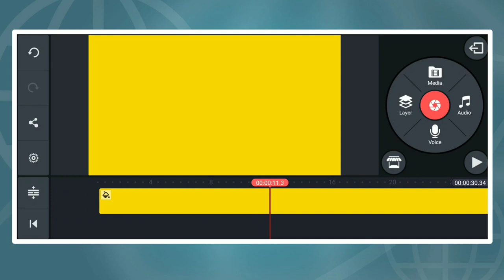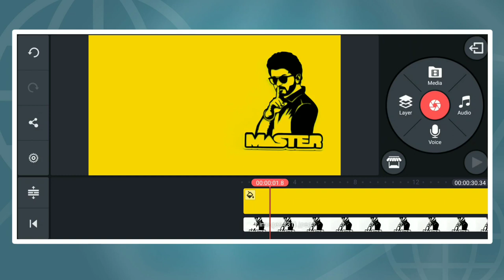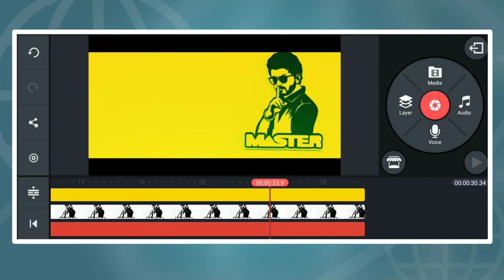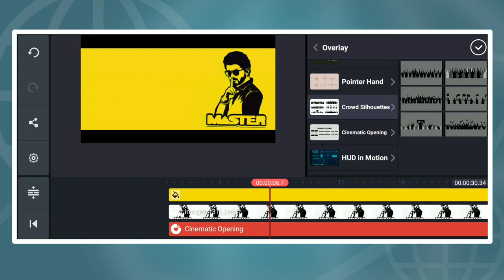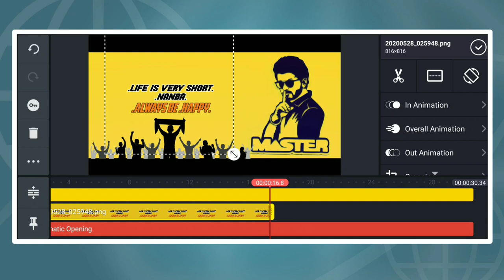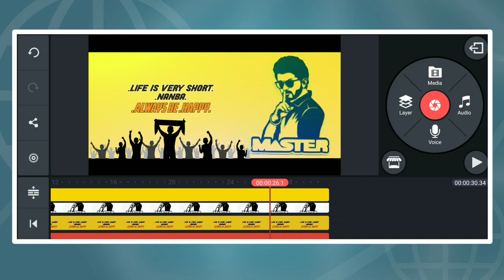HOW TO MAKE TRENDING WHATSAPP STATUS CREATE|IN KINEMASTER